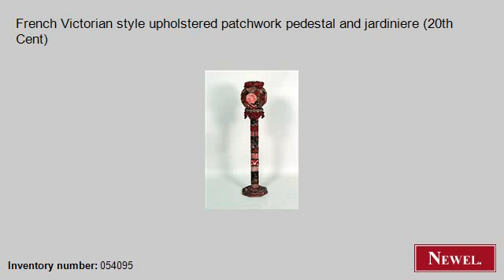Antique French Victorian style upholstered patchwork pedesta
- Newel.com: Antique French Victorian style upholstered patchwork pedestal and jardiniere (20th Cent) (French, Victorian, misc. furniture, pedestal, upholstered) (Newel Art and Antiques, New York City)